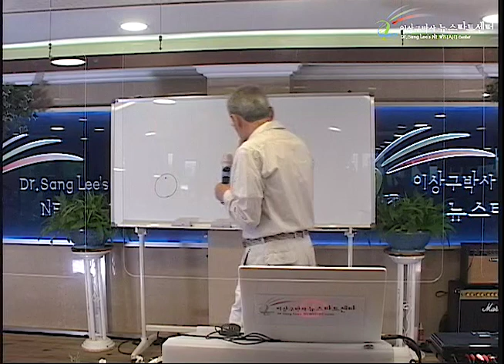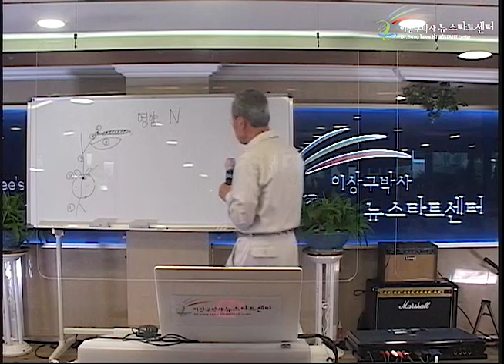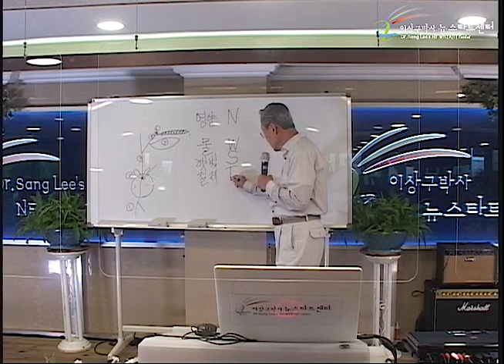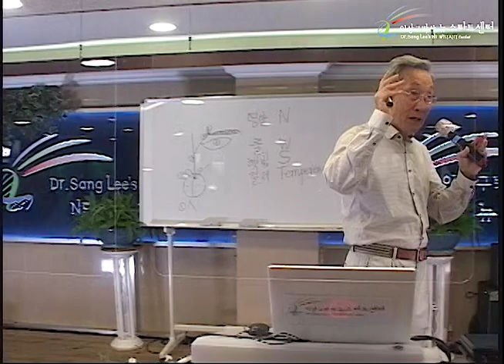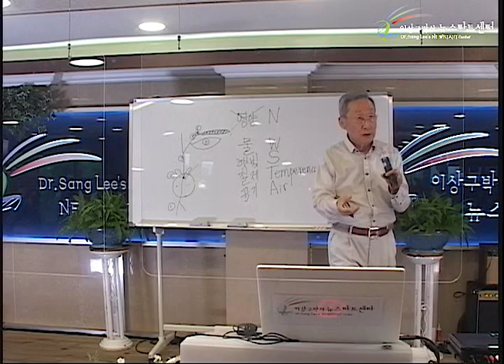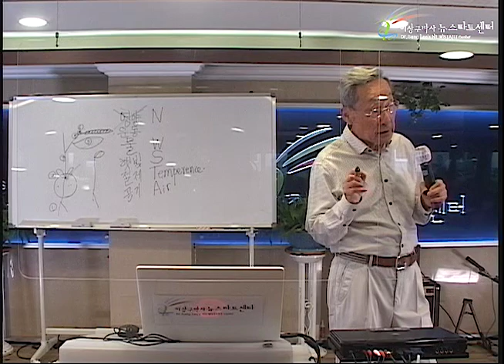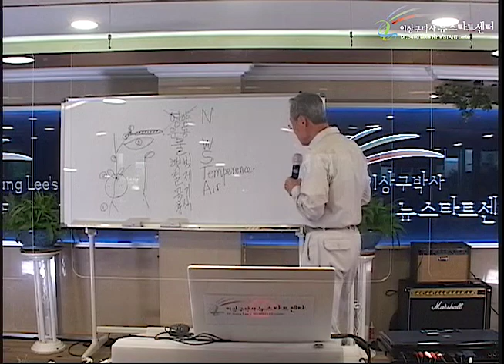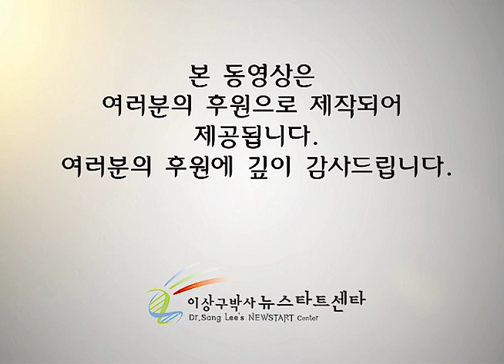R253 08 뉴스타트란 무엇인가?